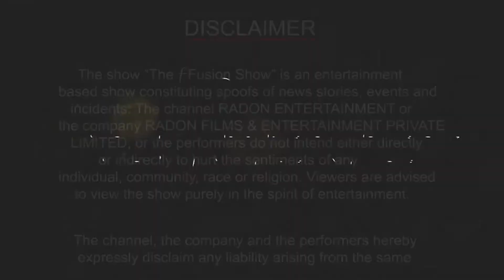Dhamaka Teaser Review || धमाका Teaser Review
धमाका टीज़र ट्रेलर की समीक्षा | कार्तिक आर्यन की  धमाका फ़िल्म का टीज़र | राम माधवानी द्वारा निर्देशित फ़िल्म  नेटफ्लिक्स इंडिया पर प्रसिद्ध कोरियाई मूवी का आधिकारिक रीमेक है |

Radon Entertainment  channel is part of Radon Films & Entertainment Pvt. Ltd.
We make videos on following topics to Entertain our Viewers:
Bollywood, Bollywood movie review, celebrity gossip, latest Hindi web series review & celebrity news.